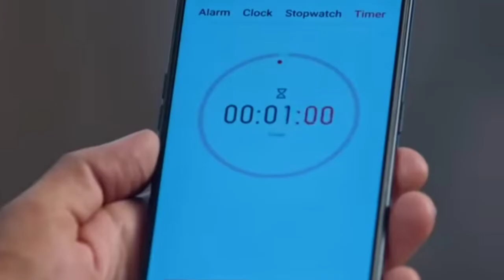ishq mein marjawan 2, episode akhirnya vansh dan ridhima hidup bahagia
Vansh siap menjadi ayah yang baik, mereka bahagia

ishq mein marjawan season 2 episode 1 sub indo
ishq mein marjawan season 2 Tayang November 2022